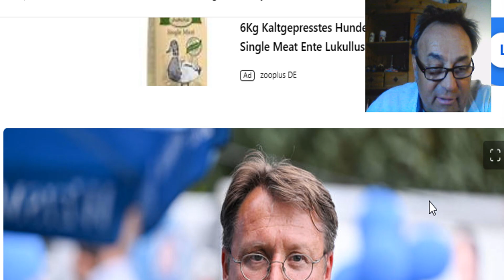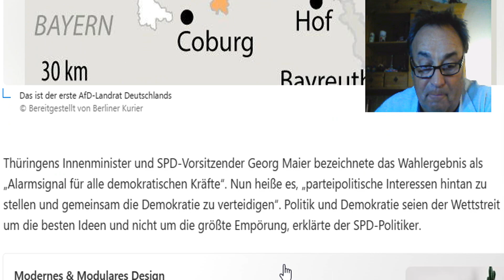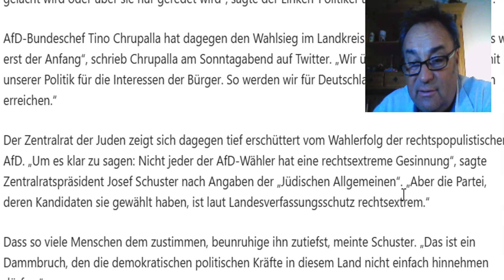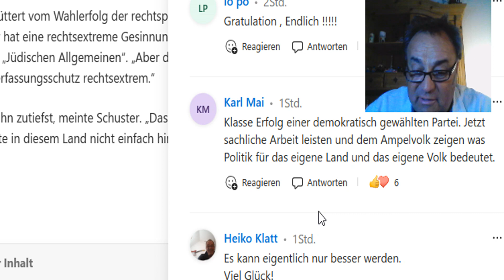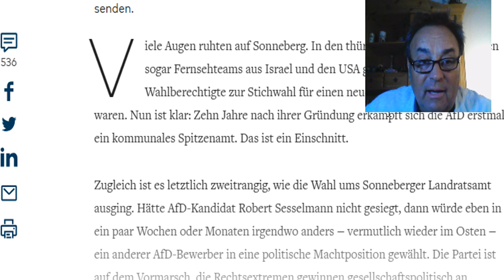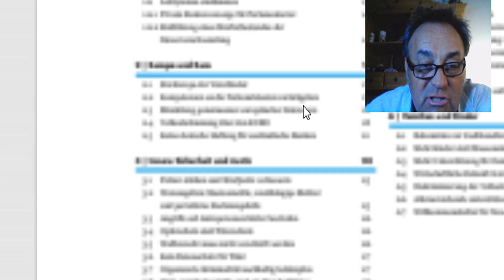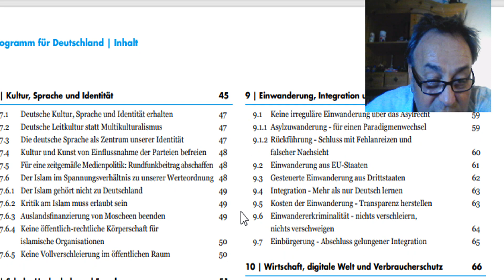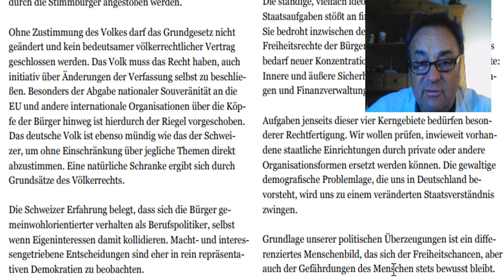Robert Sesselmann AfD gewinnt die Landratswahl in Sonneberg ,Thüringen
Der erste Landrat in Deutschland
Das ist die Zeitenwende